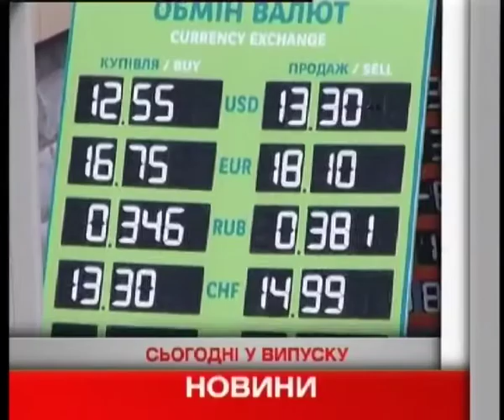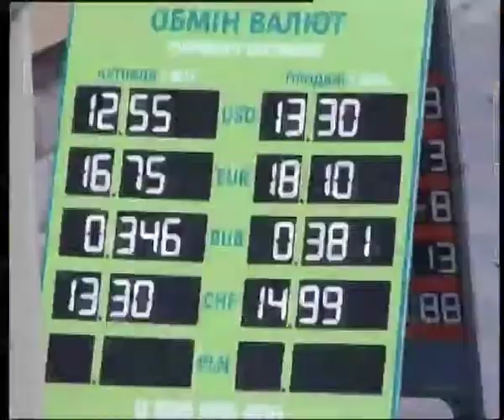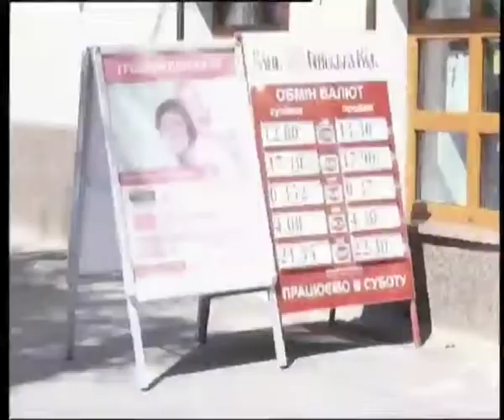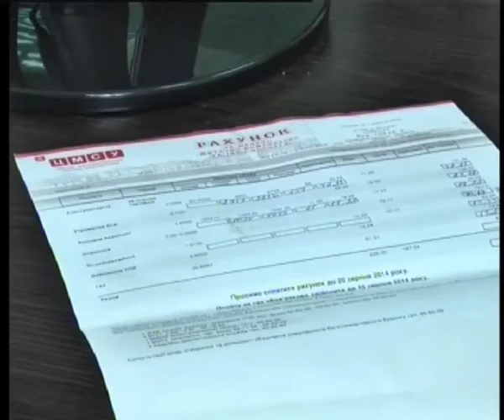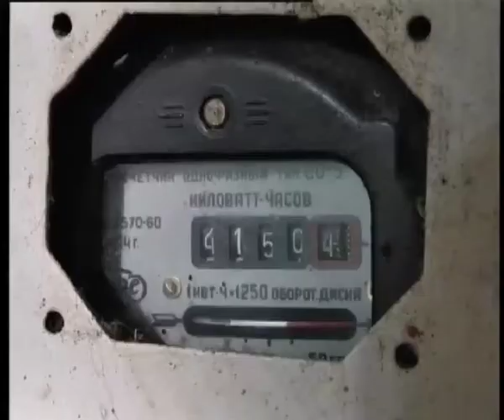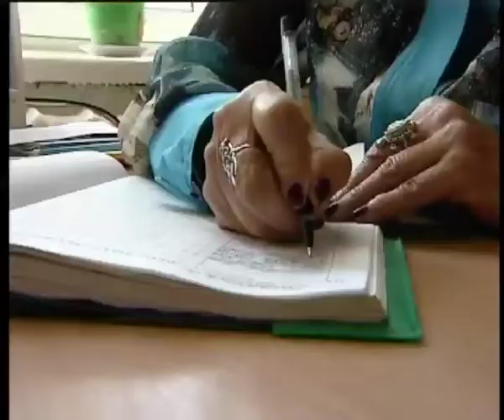Телеканал ВІТА новини 2014-08-18